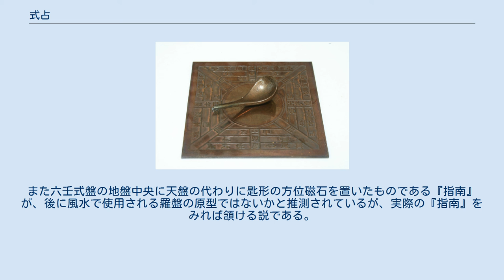式占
式占（しきせん）は占いの一種である。
特徴は占うにあたって計算を行うときに、式盤（しきばん）あるいは栻（ちょく）と呼ばれる簡易な器具を使用するところにある。
 「指南」（漢代）六壬式の式盤との関連が推測される。
 「六壬栻盤（りくじんちょくばん）の図 式盤は天地盤と呼ばれることもあり、天盤と呼ばれる円形の盤と地盤と呼ばれる方形の盤を組み合わせたものが基本形で、円形の天盤が回転する構造となっている。天盤や地盤の形状は、天は円く地は四角いとする中国の天地観に基づいている。 天盤や地盤には十干、十二支、といった占うために必要な文字や記号が記入されており、天盤の文字や記号を地盤のそれと合わせることで簡単な計算を行ったのと同じ効果が得られる。 式盤を作成するにあたって、材料は非常に限定されており、天盤では楓（ふう）にできるコブである楓人（ふうじん）、地盤では雷に撃たれた棗の木が正しい材料とされている。正しい材料で正しく作成した式盤には呪力があるとされ、調伏などの儀式で使用されることがある。 代表的な式占には、太乙式(「太乙神数」)、遁甲式(「奇門遁甲」)、六壬式(「六壬神課」)があり、これらをまとめて三式と呼ぶ。
なおこれら三式の他に名前だけが伝わっていて具体的な内容が不明の雷公式があり、三式に雷公式を加えて四式と呼ぶことがある。
三式それぞれで異なる形態の「式盤」を使用する。
六壬式の式盤では地盤の十二支に天盤の十二神や十二天将を合わせるので12の要素を基本とし、遁甲式の式盤は八卦で表される8の要素、太乙式の式盤は、十二支に四隅の門を加えた16の要素を基本としている。
 このうち六壬式は、平安時代から鎌倉時代にかけて陰陽師にとって必須の占術であった。
陰陽師として名高い安倍晴明は子孫のために『占事略决』を残した。
 六壬式の式盤では、地盤に十二支、十干、四隅の門、東西南北の四方の門が記入されており、これが二十四山の原型ではないかとする説がある。
また六壬式盤の地盤中央に天盤の代わりに匙形の方位磁石を置いたものである『指南』が、後に風水で使用される羅盤の原型ではないかと推測されているが、実際の『指南』をみれば頷ける説である。